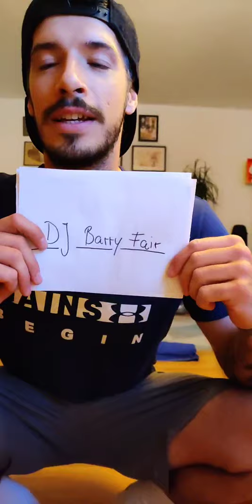BASEFIVE @Home Workout #14 - Innsbruckathlon die Zweite 💪🏽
Laufzirkel geht nur draußen? - Falsch!!
Handtuch ausgelegt, Trinkrucksack umgeschnallt und ab geht die Post.
Perfekte Vorbereitung für den Innsbruckathlon auch drinnen.